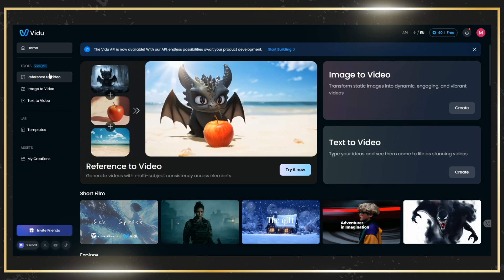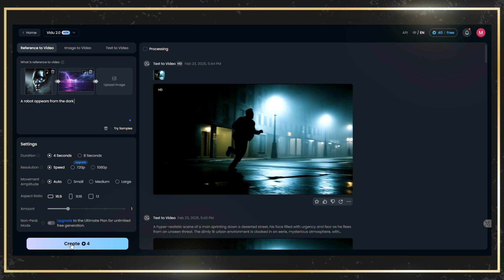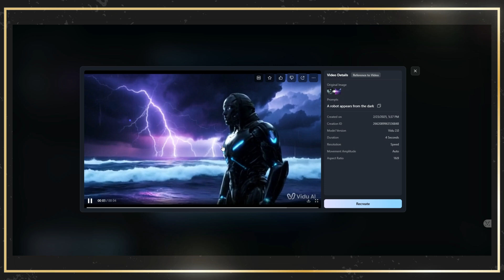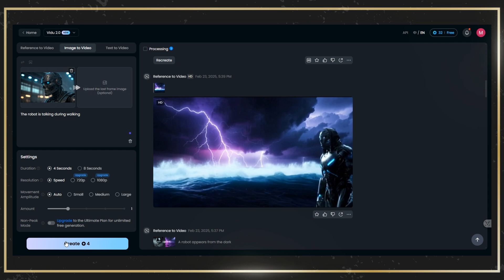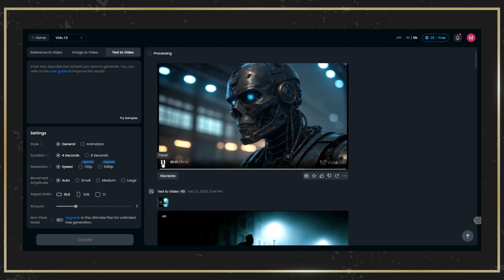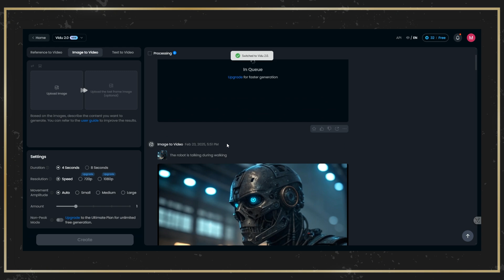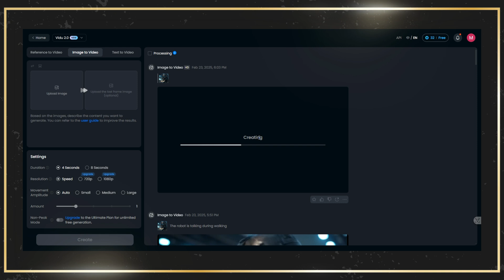هل Vidu 2.0 هو المنافس القادم لـ Veo وSora؟ 🤖 اكتشف بنفسك!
في هذا الفيديو، أستكشف نموذج Vidu 2.0 الجديد، متعمقًا في ميزاته الخاصة بتحويل الصور إلى فيديو، وتحويل المراجع إلى فيديو، بالإضافة إلى تقييم أدائه العام.